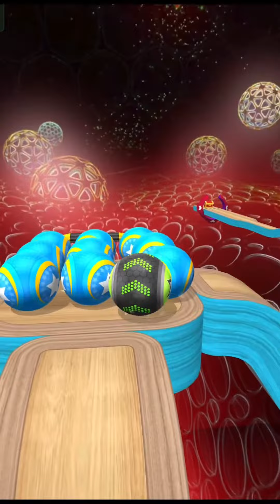Going Balls - SpeedRun Challenge Gameplay Levels Part 122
Going Balls - Speedrun Challenge Gameplay Levels Part 122 Android, iOS Mobile Game

Why you’ll love this ball game:

- Realistic physics
- Beautiful 3D graphicsa
- Simple controls

MUCH FUN!